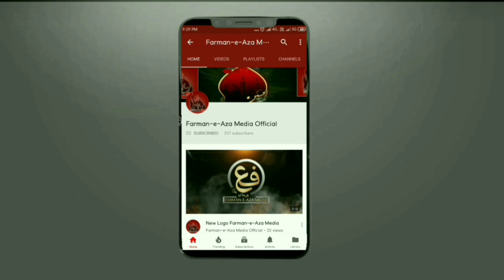SHABIH-E-TABOOT IMAM SAJJAD(as) | 25 Muharram 2019/1441 Brahmpuri Road & Masjid Imam ALI NAQIع Delhi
J U L O O S - E - A Z A
25 Moharram 1441 | 25 September 2019

SHABIH-E-TABOOT IMAM SAJJADع
WA ALAM-E-MUBARAK

Location:
BRAHMPURI ROAD Delhi & Shia Jama Masjid IMAM ALI NAQIع Jafrabad Delhi (India)

Starting Juloos-e-Aza:
Home MUKHTAR HASAN (Dabbe Wale) P-61 Street Number: 18 Brahmpuri Delhi-53 (India)

Camera By:
FARMAN PAYAMI

Video Presented By:
FARMAN-E-AZA MEDIA

✔Join Us On:
F A C E B O O K 👇

☆• Related Searches •☆

25 Muharram • Shabih-e-Taboot Imam Sajjadع • Haey Maula Sajjadع • Haey Abidع-e-Beemar • Haey Imam Zain-Ul-Abedeenع • Haey Bazar-e-Sham • Haey Darbar-e-Sham • Haey Zindan-e-Sham • Haey Sham Haey Sham